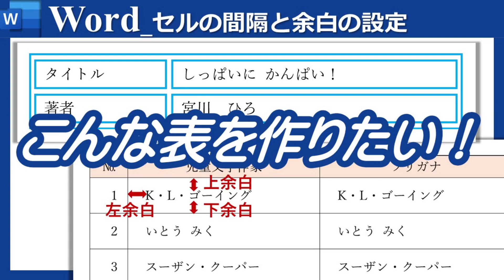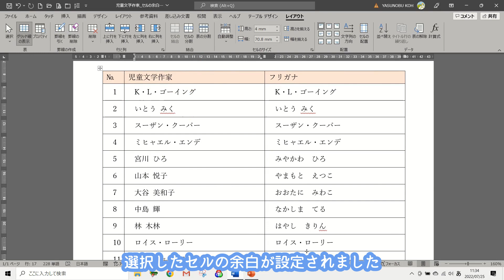【セルの間隔と余白を設定】Wordの表作成3_二重罫線の表はどうやって作るの？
Wordの表の作成で、セルの間隔と余白を設定する方法をご紹介します。

ちなみに PCの動画ではOffice2016を使用しています。
パソコン教室あっぷ（↓ダウンローはこちらから）